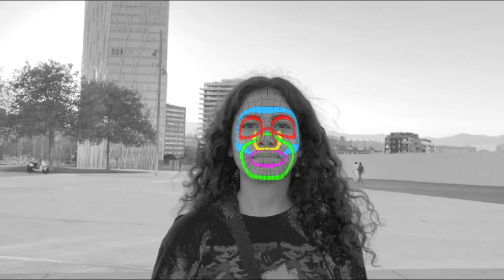DeepAR FaceAR SDK - Demo Reel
DeepAR is the leading FaceAR, background segmentation, hair segmentation and general AR sdk. We have a full self-service platform so that you can integrate FaceAR into any iOS app, Android app, macOS app or HTML5 website with our advanced tech